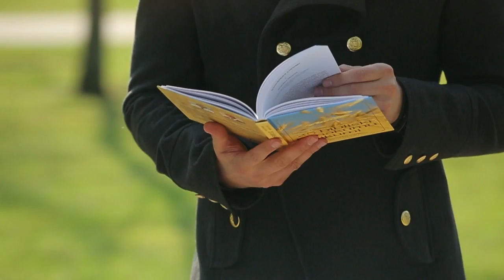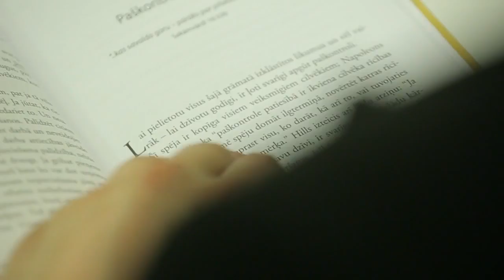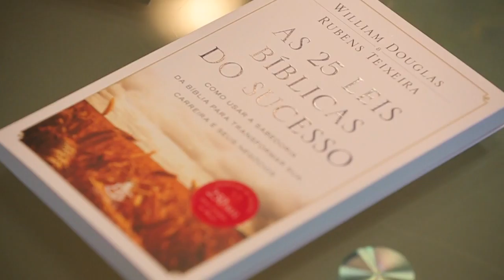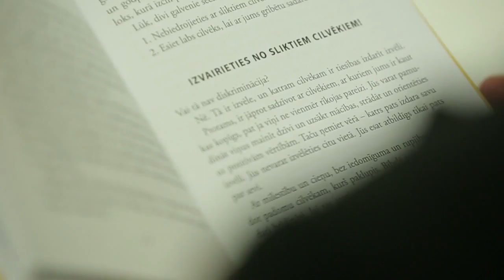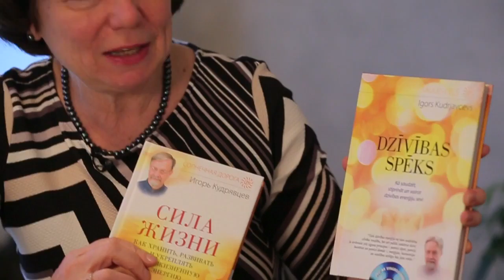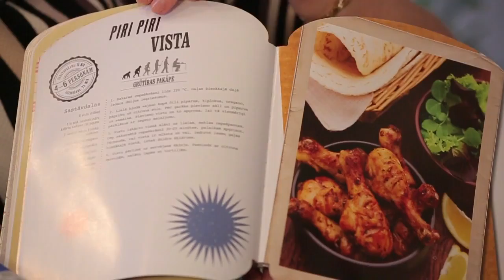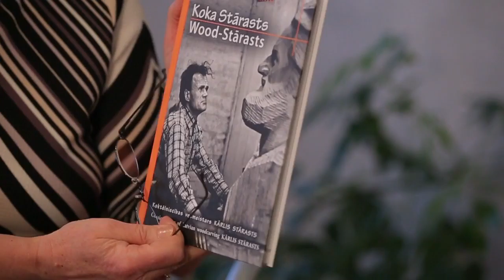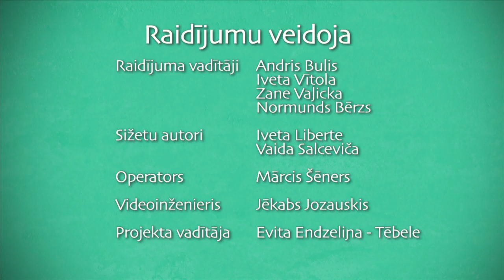DZIVITE 2016 05 12